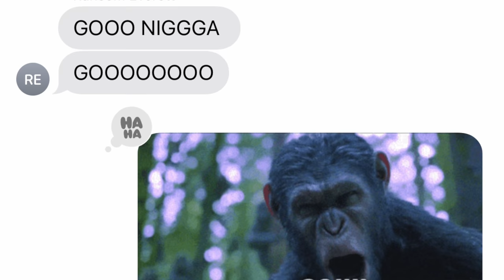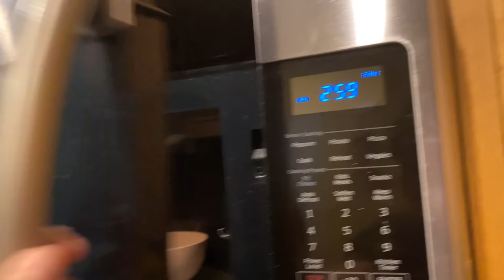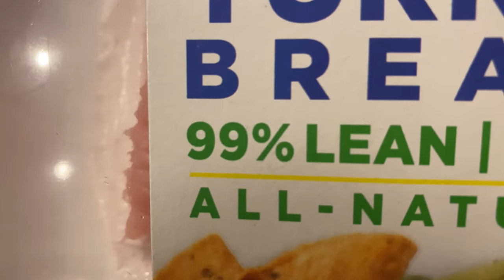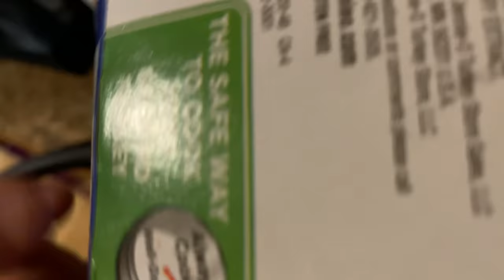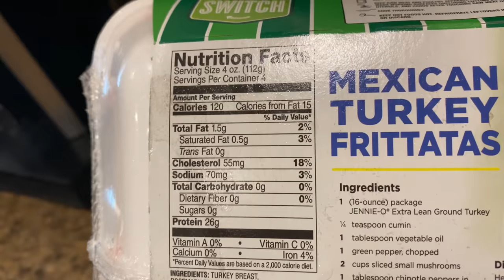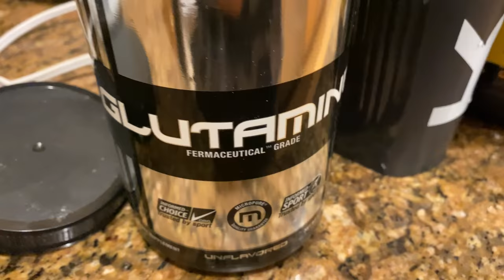Monster Shoulder Workout & Daily Meals!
Big shoulder workout and some daily meals!